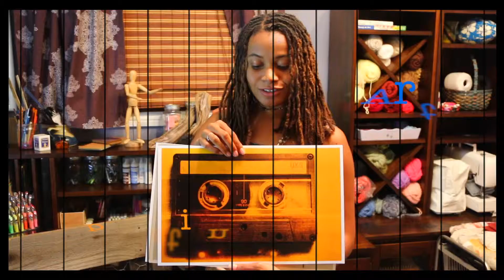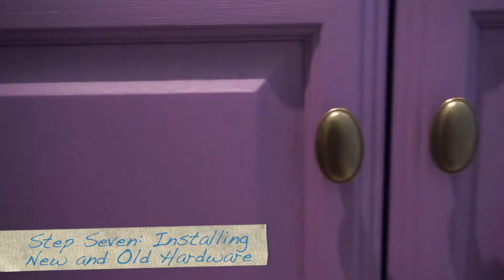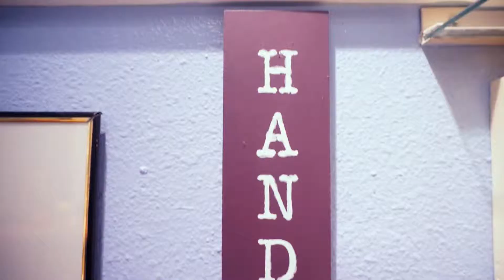DesignBlissTV S1 Ep2 - Part Two: How to Create an Artsy Bathroom on a Budget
Design BlissTV Small Bathroom Revamp: Part Two - How to Create an artsy abode over the weekend with $300 and a bit of creativity. Noelle Meaway takes on the rest of her small studio bathroom, updating it with new paint, new storage solutions, and a new eclectic style.